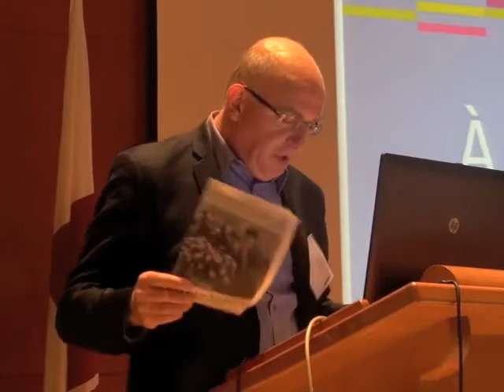Henry Rousso, CELAT, "L’historien du temps présent dans l’espace public"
École nationale d’administration publique, Québec, 29 septembre 2011

Dans le cadre du colloque "Le passé et nous. De la conscience historique au XXIe siècle"/"The Past Around Us. Historical Counsciousness in the XXIst Century" (29 septembre 2011-1er octobre 2011) et en collaboration avec le CRSH et l’Université Laval

"L’historien du temps présent dans l’espace public"

Henry Rousso, historien et directeur de recherche à l’Institut d’histoire du temps présent (CNRS)

Résumé :

L’historien du temps présent se trouve aujourd’hui dans une situation paradoxale. D’un côté, la récurrence des débats sur la manière d’inscrire l’histoire proche dans une mémoire nationale ou internationale et de la transmettre aux générations futures lui a donné une place inédite dans l’historiographie. En témoigne le développement spectaculaire de l’histoire contemporaine ces dernières décennies. En témoigne aussi la place de cette histoire dans l’espace public, dans les discours et les liturgies politiques, dans la définition de nouvelles normes juridiques, sociales, identitaires, diplomatiques…). D’un autre côté, l’évolution du régime d’historicité des sociétés postmodernes fondé sur la pluralité des appartenances identitaires et donc sur l’écriture d’une histoire à la fois plus « globale » et plus centrée sur les particularismes, sur la remise en cause des modèles universalistes intégrateurs (à l’image de la crise du « modèle républicain » français), sur la circulation accrue de savoirs non académiques au sens traditionnel, ont profondément changé la place des historiens du temps présent qui se divisent comme l’ensemble de la discipline face à cette « démocratisation » du savoir et de la mémoire.